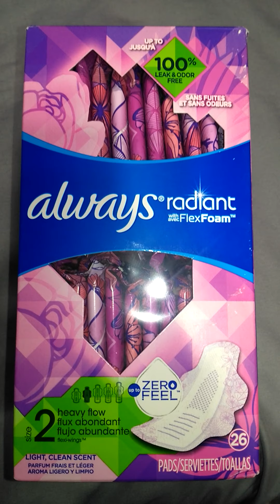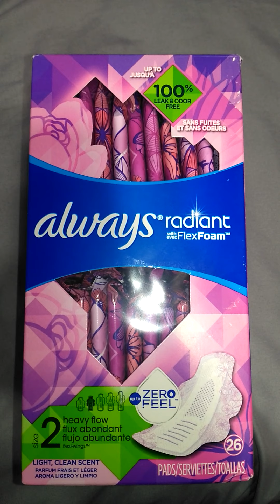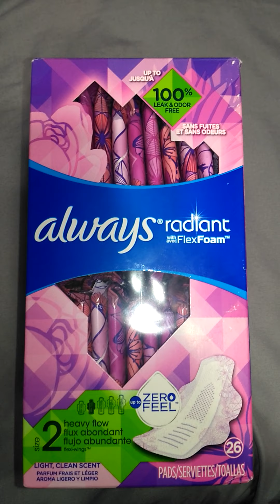Please suggest period Products in the comments